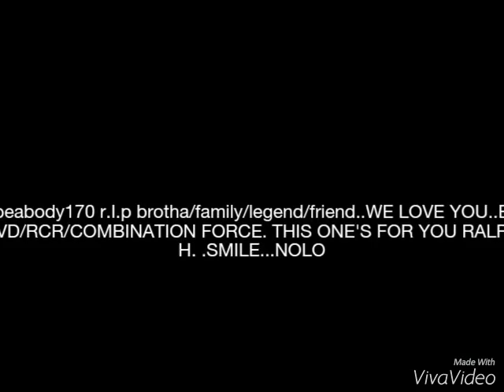February 26, 2016